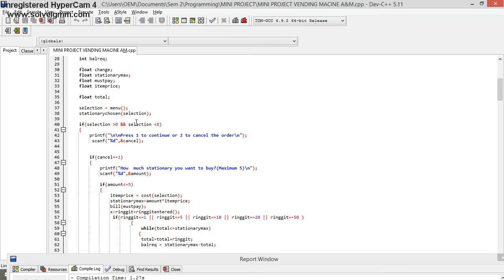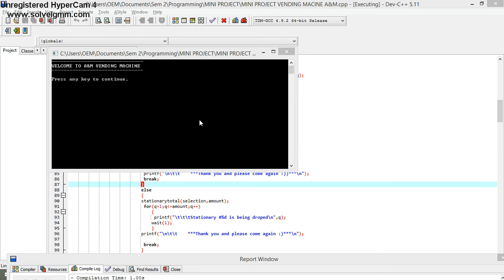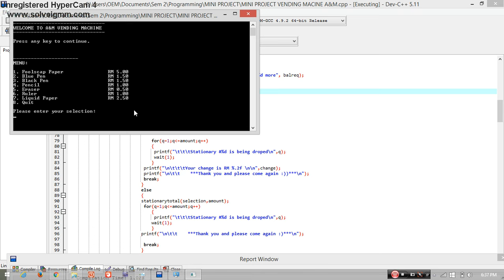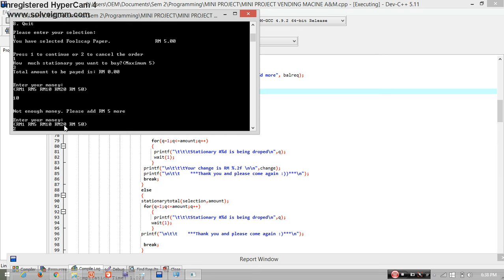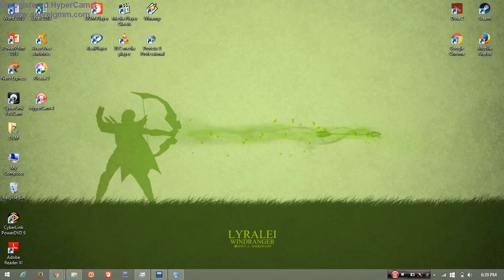Mini Project Programming (Vending Machine)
Mini Project  for Programming 1 Jan2016 (VENDING MACHINE)